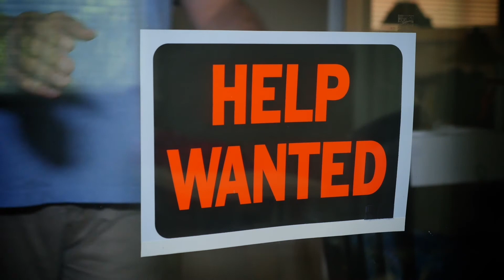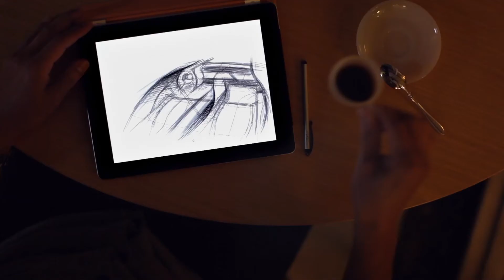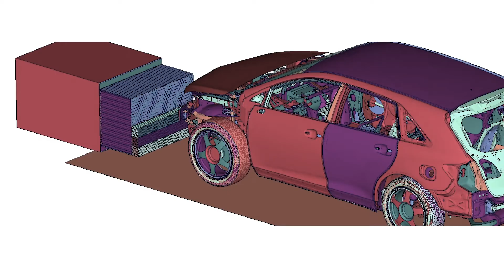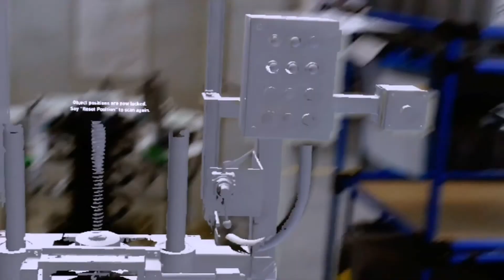Future Driven Forum: Auto Manufacturing 101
During a time of unprecedented change and transition in the auto industry, we discuss what it takes to bring new vehicles and innovations to market.
Speakers include:
Tom Stricker - Group Vice President of Sustainability and Regulatory Affairs, Toyota Motor North America
Paul Thomas - Executive Vice President, Mobility Solutions for the Americas, Bosch